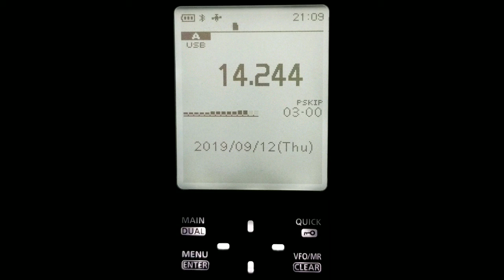AUSTRIA HAM ON ICOM R30 9-12-2019